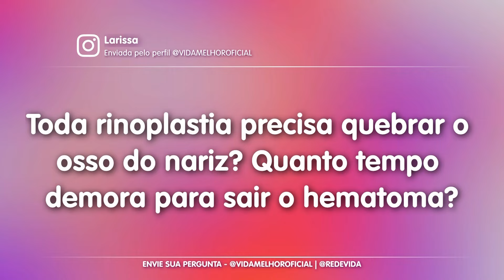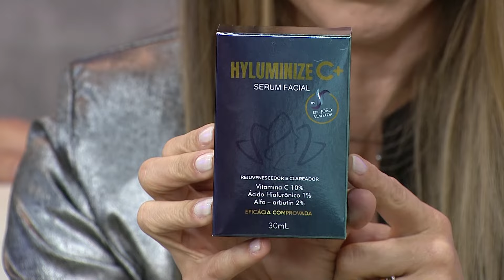Entenda tudo sobre rinoplastia e face com o Dr. João Almeida – 14/10/24